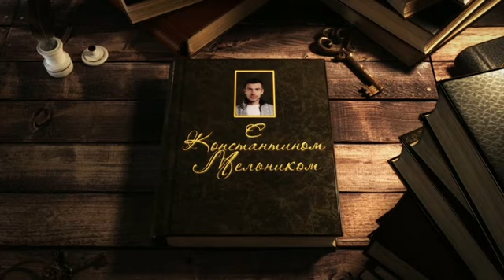Зов предков. Джек Лондон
«Зов предков» – за 30 минут! Пересказ повести Джека Лондона.

00:00 Интро
00:51 Глава 1
05:41 Глава 2
08:44 Глава 3
12:09 Глава 4
14:04 Глава 5
19:43 Глава 6
23:37 Глава 7

Бэк – пёс.
Джон Торнтон – золотоискатель.